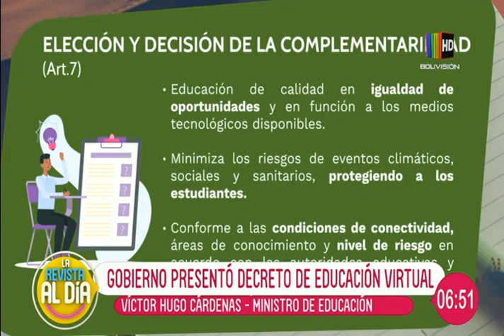Gobierno presentó decreto de educación virtual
En el espacio de entrevista de ''Al Día'' hablamos en compañía del ministro de Educación, Víctor Hugo Cárdenas quien nos habla en detalle sobre el decreto de educación virtual presentado por el gobierno.